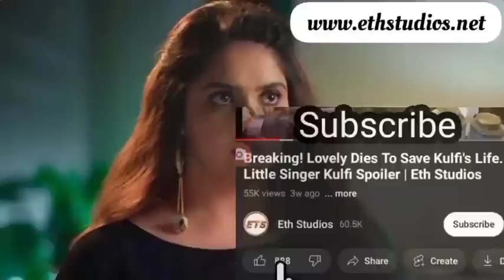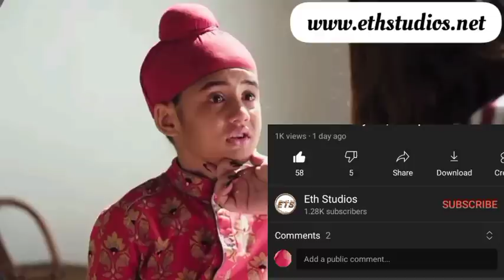Kulfi & Sikander Comes Back Together. Little Singer Kulfi Thursday Pt2, 20 Oct 2022| Eth Studios